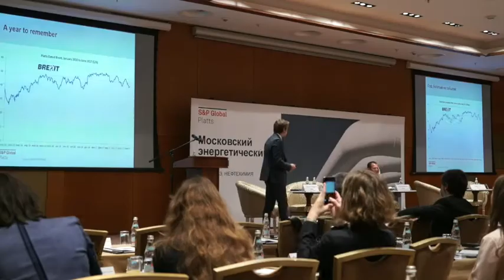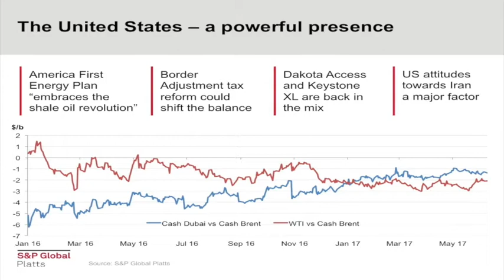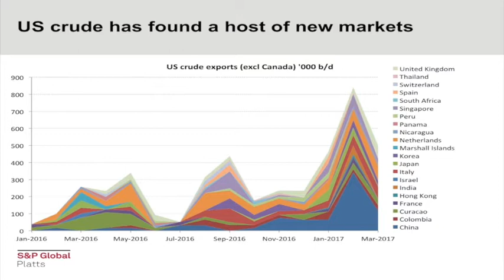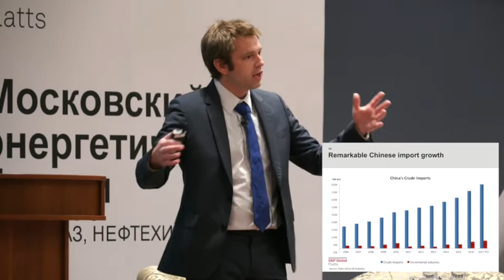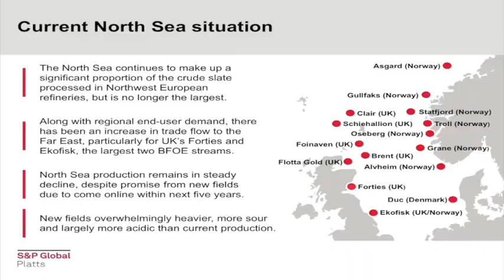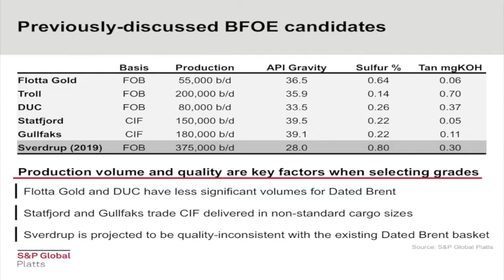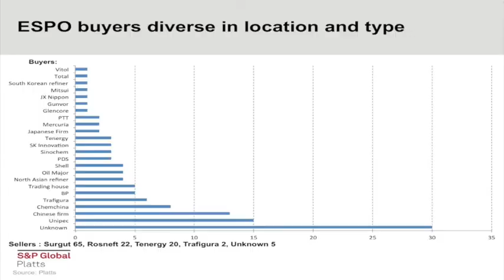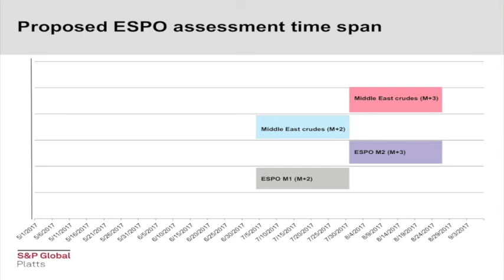Global crude oil markets trends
Jonty Rushforth speaking on the recent oil markets trends at the S&P Global Platts Moscow Oil & Energy Forum, June 20 2017.

Keep up to date with all the latest Platts oil and natural gas news by Tweeting us at @PlattsOil / @PlattsGas respectively and by using the Forum hashtag